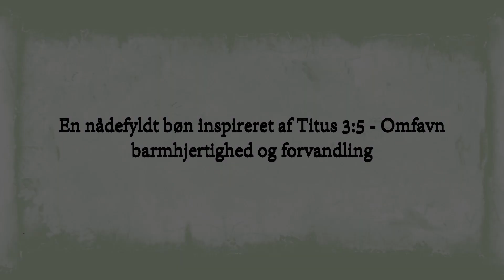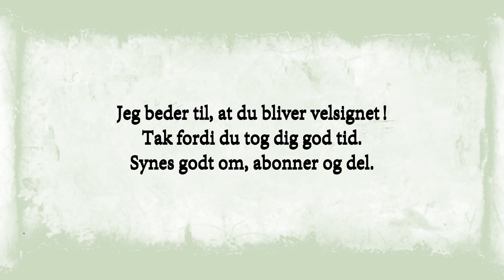En Yndefuld Bøn Inspireret af Titus 3:5 - At Omfavne Guds Nåde og Transformation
Oplev en hjertevarm bøn inspireret af Titus 3:5, der fejrer Guds ubegrænsede nåde og den transformerende kraft af Hans Ånd. Find trøst og inspiration i denne nådefyldte refleksion.